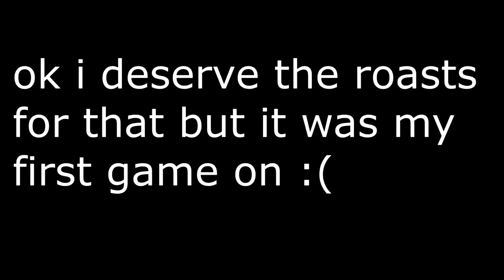The Floor is Lava Challenge... But its an LTM ( ͡° ͜ʖ ͡°)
Going for content creator for parallel!
 whats up guys! in  this video today my friend kade and i (aka yung tfue) play the NEW Fortnite LTM The Floor is lava . i did enjoy editing this video more than i did playing the new lava ltm, mainly because it was just boring. didnt really enjoy playing it all that much but maybe you guys think different? if you do, make sure to tell me in the comments bc i am interested. anyways, thank you for watching and use code nerdperior!!

~ Nerdperior ♡